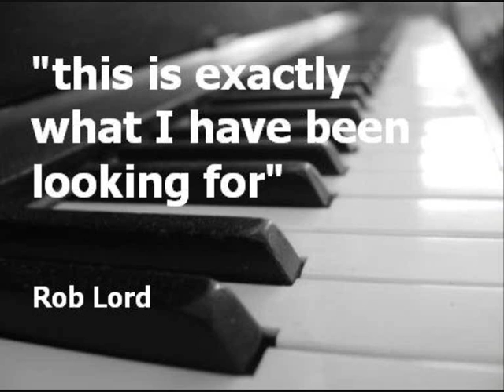Play Piano Online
To play piano online with full tutor support and feedback. Master the piano online - lessons that teach you to play the way real musicians learn to play. Beginners piano lessons have never been so easy. If you want to learn piano online this is the product for you. Unbelievable testimonials from genuinely satisfied customers!